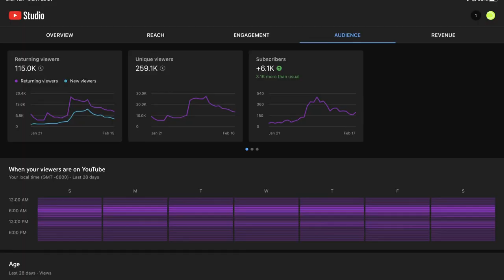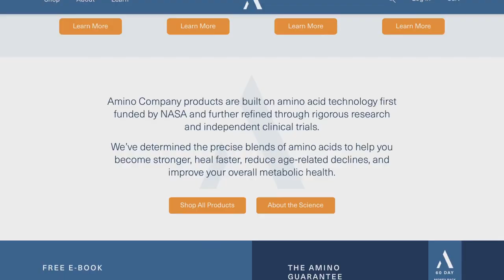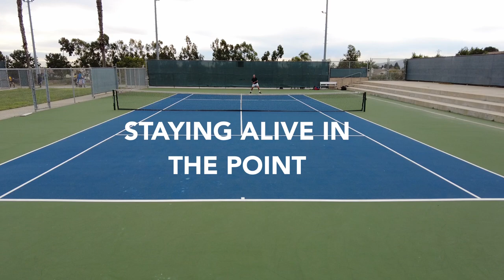How Rafa Nadal Can Help You Win More Matches | Tennis Strategy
Shop our Favorite 100% Science-Backed Peak Athletic Training Supplement

My Favorite Benefits:
Increase speed and acceleration
Increase peak strength and endurance levels
Improve cognitive function, focus, and concentration
Decrease recovery time by quickly rebuilding muscle tissue
Keto-friendly, Soy-Free, Vegan, Gluten-Free, and NON-GMO
3x more effective on a gram-for-gram basis than any protein source

In this video, I'll tell you what is the single most important strategy in tennis (and definitely used A LOT by Rafael Nadal), along with real tips on how to implement it on court to become a better tennis player.

►► Want to win more points? Use the 3 simple secrets in this FREE guide

Want to help the channel? Here are some links!